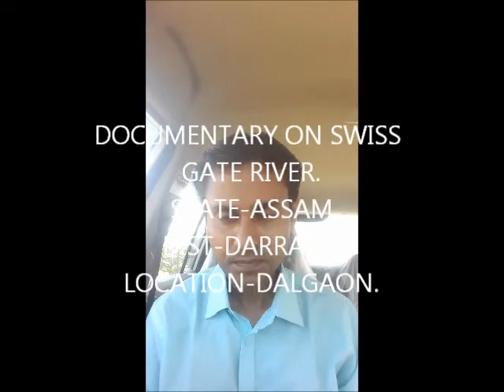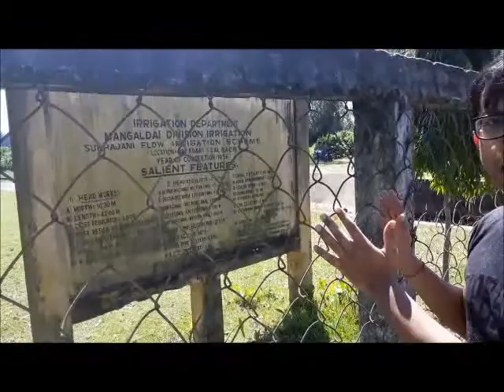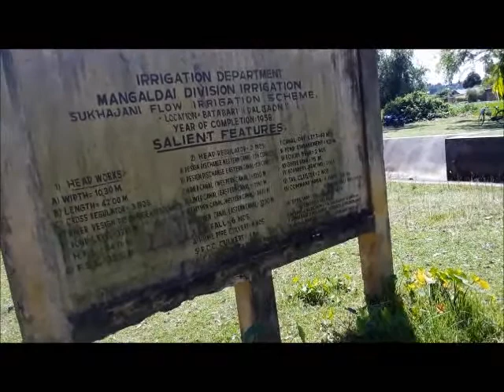SWISS GATE RIVER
RB TALKS DOCUMENTARY